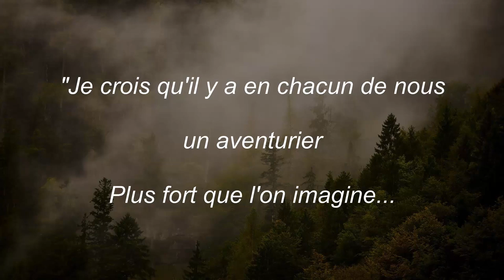IL A FAIT LA DIAGONALE DE LA FRANCE EN 25 JOURS !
ME SUIVRE

MON MATOS